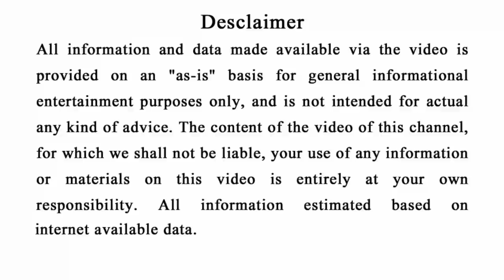ଏହି ୮ଟି ବଡ କାରଣ ପାଇଁ - ଘରକୁ ଦରିଦ୍ର ଏବଂ ସଙ୍କଟ ଆସିଥାଏ | Odia bayagita vastu tips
Ahi video re apanamane janiparibe ki sehi 8ti karana bisayare jahaki gharaku sankata anithae.

odia bayagita
odia sadhubani
odia anuchinta
odia tips
odia vastu tips
vastu bichara
odia nitibani
Vastu bichara
Odia online
Super Odisha
Odia jhia
Odia bohu
Bernali odia
Smile odia
Janiba Katha
Gyana Bhandara